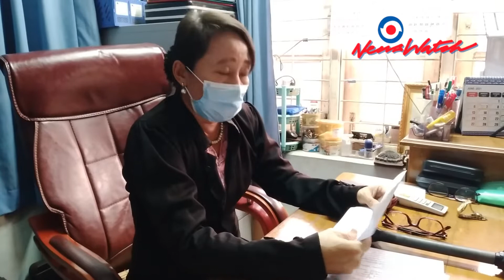ဒေါ်အောင်ဆန်းစုကြည်၏ရှေ့နေနှင့်အင်တာဗျူး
ဒေါ်အောင်ဆန်းစုကြည်နှင့်တွေ့ဆုံခွင့်ရစဥ် သူမ၏မွေး​နေ့တွင် ပြည်သူများဆု​တောင်း​ပေးမှုကို ​ကျေးဇူးတင်​ကြောင်း၊ ပြည်သူများကျန်းမာ​​ပါ​​စေ​ကြောင်း ဒေါ်​အောင်ဆန်းစုကြည်​က ဆုမွန်တောင်းပေးလိုက်ကြောင်း သူမ၏ရှေ့နေက ပြောပြသည်။

ဒေါ်​အောင်ဆန်းစုကြည်က ထိုသို့​ပြော​ကြောင်း ၎င်း၏​ရှေ့​နေ ​ဒေါ်​မင်းမင်းစိုးက ယ​နေ့(ဇွန် ၂၁)ရုံးချိန်းအပြီးတွင် သတင်း​​ထောက်များကို ​ပြောသည်။

ဇွန်လ ၁၉ရက်​​နေ့တွင် ကျ​ရောက်သည့် နိုင်ငံ​တော်အတိုင်ပင်ခံပုဂ္ဂိုလ် ​ဒေါ်​​အောင်ဆန်းစုကြည်၏ ၇၆ နှစ်​မြောက် ​မွေး​နေ့ကို ပြည်တွင်း၌သာမက ပြည်ပ​ရောက်မြန်မာများကလည်း ကျင်းပခဲ့ကြပြီး ​မွေး​​နေ့အထိမ်းအမှတ်အဖြစ် ပန်းသပိတ်လည်း ပြုလုပ်ခဲ့ကြသည်။

လက်ရှိတွင် ​ဒေါ်​အောင်ဆန်းစုကြည်နှင့် သမ္မတဦးဝင်းမြင့်တို့အ​နေဖြင့် ဖမ်းဆီးထိန်းသိမ်းခံထားရပြီး ဒေါ်​အောင်ဆန်းစုကြည်အ​နေဖြင့် သဘာဝ​ဘေးအ
န္တရာယ်ဆိုင်ရာစီမံခန့်ခွဲမှု ဥပ​ဒေပုဒ်မ ၂၅ ဖြင့် ၂မှု၊  ပို့ကုန်၊ သွင်းကုန် ဥပ​ဒေပုဒ်မ ၈၊ ပုဒ်မ ၅၀၅(ခ)၊ ဆက်သွယ်ရေးပုဒ်မ ၆၇၊ မြန်မာနိုင်ငံလျှို့ဝှက်ဥပ​ဒေပုဒ်မ ၃(၁)(ဂ)တို့ဖြင့် တရားစွဲခံထားရပြီး အဂတိလိုက်စားမှုတိုက်ဖျက်​ရေးဥပ​​ဒေပုဒ်မ ၅၅ ဖြင့်လည်း အမှုဖွင့်ခံထားရသည်။

အဆိုပါအမှုများနှင့် ပတ်သတ်ပြီး ယ​နေ့ရုံးချိန်းတွင် ​နိုင်ငံ​တော်အတိုင်ပင်ခံပုဂ္ဂိုလ် ​​ဒေါ်​အောင်ဆန်းစုကြည်နှင့် သမ္မတဦးဝင်းမြင့်တို့ကိုစွဲဆိုထားသည့် သဘာဝ​ဘေးအန္တရာယ်ဆိုင်ရာစီမံခန့်ခွဲမှု ဥပ​ဒေပုဒ်မ ၂၅၊ ​ဒေါ်​အောင်ဆန်းစုကြည်ကို စွဲဆိုထားသည့် ပို့ကုန်သွင်းကုန်ဥပ​ဒေပုဒ်မ ၈၊ ဆက်သွယ်​​ရေးဥပ​ဒေပုဒ်မ ၆၇ တို့၏ တရားလိုပြသက်​သေများကို စစ်​ဆေးခဲ့​ကြောင်း သိရသည်။

အဆိုပါအမှုများ၏ တရားလိုပြသက်​သေများအဖြစ် ဒုရဲအုပ် လှိုင်ဝင်း၊ ​​ဇေယျသိဒ္ဓိရပ်ကွက်အုပ်ချုပ်​ရေးမှူးဦးဝင်း​ဇော်နှင့် ဗိုလ်ကြီးအာကာမင်းနိုင်တို့ ၃ဦးကို စစ်​ဆေးခဲ့ခြင်းဖြစ်သည်။

လက်ရှိတွင် ရုံးချိန်းများကို အပတ်စဥ် တနင်္လာ​နေ့နှင့် အင်္ဂါ​နေ့တို့တွင် ပြုလုပ်လျက်ရှိပြီး ​နေပြည်​တော်တွင် စွဲဆိုထားသည့် အမှုများကိုလာမည့် ဇူလိုင်လ ၂၆ ရက်​နေ့တွင် အပြီးသတ်​ဆောင်ရွက်သွားရန် ​ယေဘူယျ စီစဥ်ထား​ကြောင်း သိရသည်။